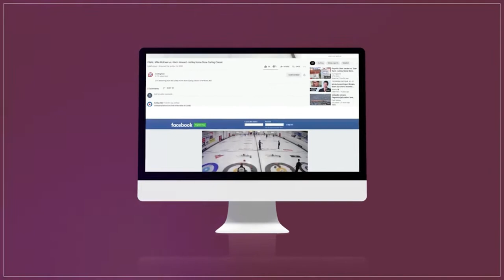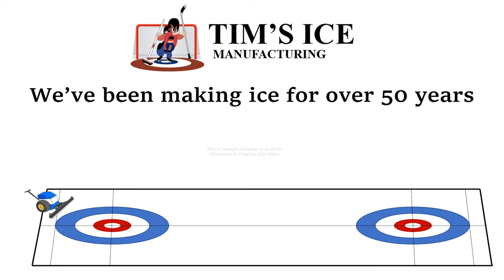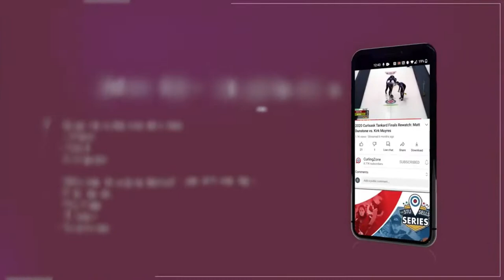Molnar/Thurston vs. Wright/Anseeuw - Draw 7 - Leduc Mixed Doubles Wheelchair Curling Event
Chrissy Molnar and Jon Thurston playing Marie Wright and James Anseeuw in Draw 7 of the Leduc Mixed Doubles Wheelchair Curling Event presented by Curling Stadium and held December 13-17, 2022 hosted by Curling Stadium Leduc at the Leduc Curling Club in Leduc, Alberta, Canada.